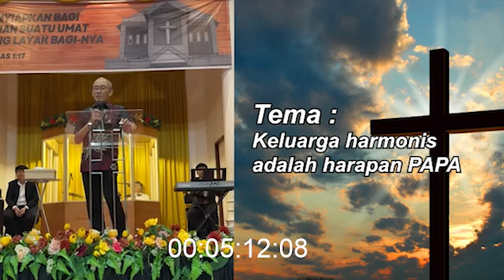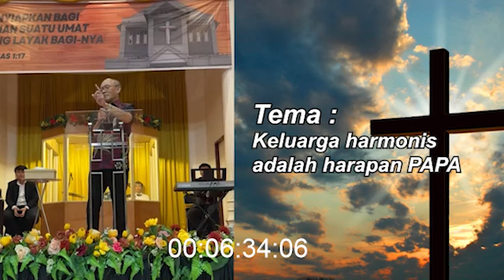Daniel Alexander - "KELUARGA HARMONIS ADALAH HARAPAN PAPA"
Tema khotbah dari Daniel Alexander kali ini mengenai (Kelaurga Harmonis adalah Harapan PAPA)

BCA Wisma Asia, no rek 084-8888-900 (no rekening ini sudah tidak aktif)